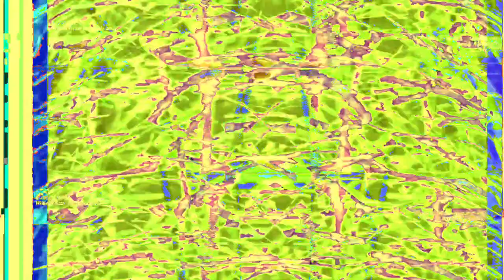[EPILEPSY WARNING] Movie 23 06 09 16h02m33s